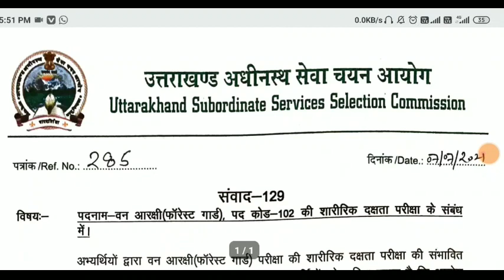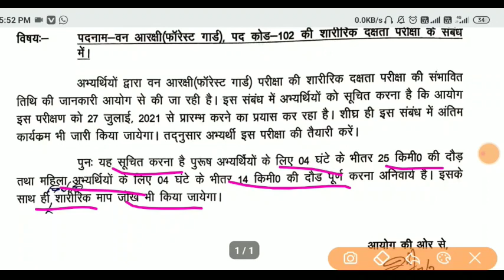UKSSSC LATEST NEW NOTIFICATIONS आयोग द्वारा परीक्षा की संबंध में महत्वपूर्ण सूचना